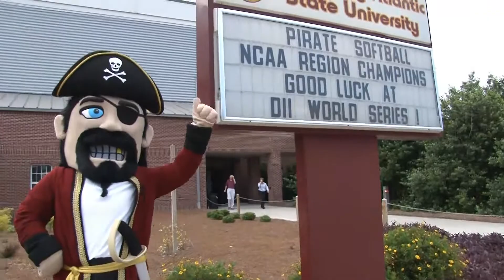Armstrong Pirate Softball team leaves campus for Division II World Series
The Armstrong Pirate Softball team gathers together before departing for the NCAA Division II World Series in Salem, Virginia.